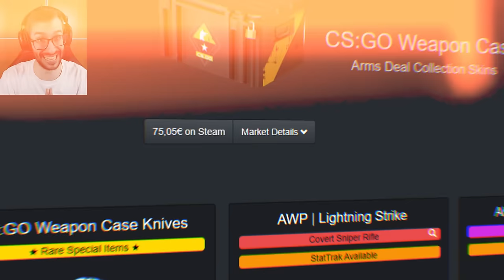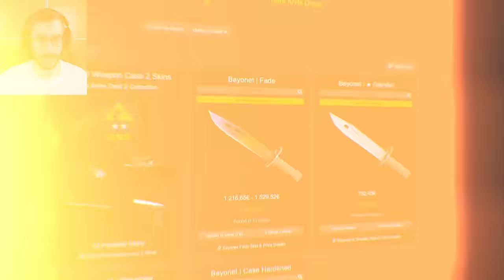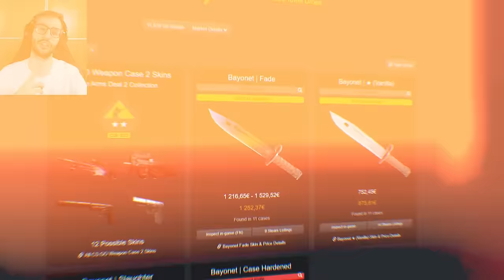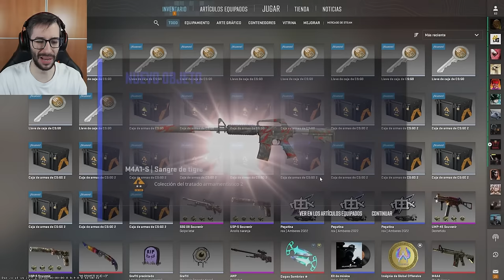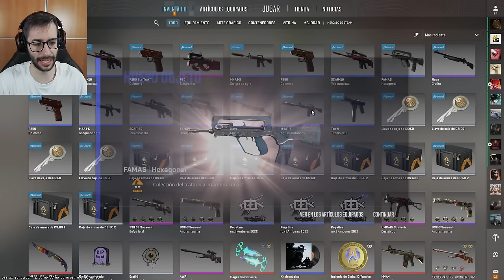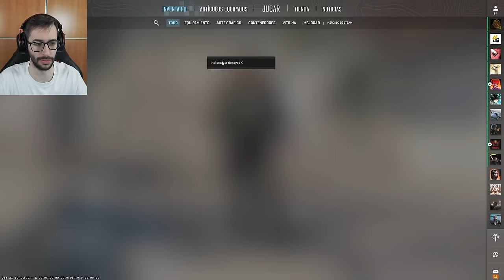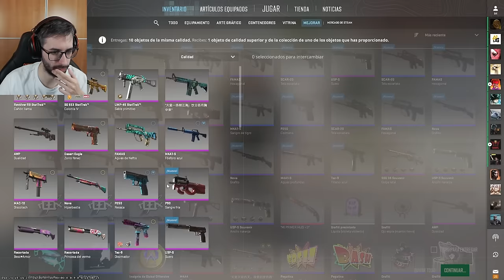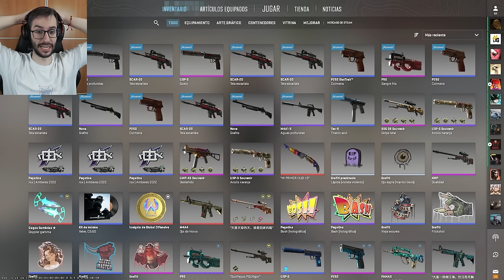¡ME GASTO 700€ EN LA ULTIMA APERTURA DE CAJAS DEL AÑO!